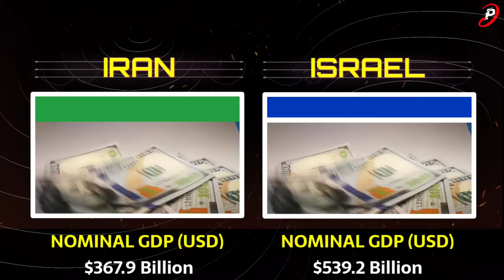Iran vs Israel Military Power Comparison 2023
In this video, we're comparing the military power of Iran and Israel in 2023. We'll look at statistics on army size, navy size, and airforce size, to see which country will be the most powerful in 2023. In this video we cover various points like gdp, purchasing power parity, defence budget, main battle tanks, armored vehicles, rocket launchers, total aircrafts both country have currently, fighter aircraft, trainer and transport aircraft, helicopters and major navy assets. both Israel and Iran currently have for the military services.

global firepower
worlddata.info

israel vs iran military power comparison 2023
iran vs israel military power 2023
iran vs israel military power 2024
iran vs israel military power
israel vs iran military power
israel vs iran military comparison
iran vs israel military comparison
israel vs iran military power 2023
israel vs iran military power 2024
iran vs israel military 2023
israel vs iran military strength
israeli army
iran army 2023
power comparison
military comparison